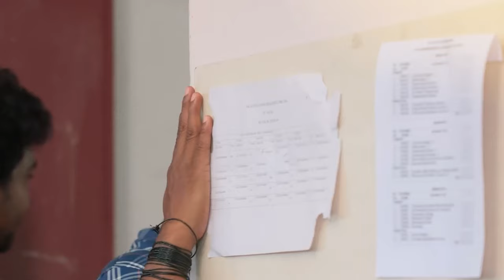Do you Like Feel Good Movies? 😇 - Tamil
Have you Seen These Feel Good Movies? 😇 - Tamil
The Battle Between Feel Good Movies vs Action Stars Movies

🎬🍿 Cinema Lovers, The Moment You've Been Waiting For! 🍿🎬

🎬 Episode 2 - Feel Good Movies

Cinema Thandora is back with a groundbreaking new episode! Get ready for an unforgettable journey into the world of cinema—where every scene comes to life, every story resonates, and every frame leaves you spellbound. 🎥✨

The best of cinema is just a click away! 🌟

🎞️ Dive in, where the magic of cinema meets the thrill of discovery!

The Battle: Heartwarming Movies vs Box Office Giants! | Cinema Thandora | The Kevell

அதிரடி யுத்தம்: மனதை உருக்கும் படங்கள் vs. வசூல் மன்னர்கள்

Video Concept:
Cinema is considered a highly important art form. It not only easily captivates audiences but has also become an integral part of our lives due to its entertainment value. Among these, feel-good films have attracted people the most. These films are loved because they allow families to enjoy a movie together, something everyone prefers. However, recent films often feature more violence and intense scenes. On rare occasions, feel-good films that release in theatres provide a refreshing experience for the heart.
This genre typically reflects everyday life realistically, which is why people are drawn to them. The characters in these films are often portrayed in a simple and relatable manner. The core elements of these films include trust, love, friendship, and personal growth. Feel-good films provide positivity and are uplifting, often leaving viewers with a sense of satisfaction. They not only delight the audience but also rejuvenate them. Watching these films when feeling low can act as an energy booster, making one feel lighter.
However, feel-good films have recently become quite scarce in Tamil cinema. Instead, action films are given more prominence in Tamil cinema, mainly because commercial films featuring leading actors receive a warm reception from audiences and achieve box office success. At the same time, it is important to remember that there is a growing number of fans who enjoy feel-good films.
People come to theatres to spend time with their families, escaping from stressful environments and work pressures. When they do so, they prefer to watch feel-good films over action ones. To meet audience expectations, many old films are being re-released. Recent films have not had a significant impact on audiences, and although commercial films attract some viewers, they have not achieved widespread success. It has become rare for films to attract families to theatres for a movie outing.